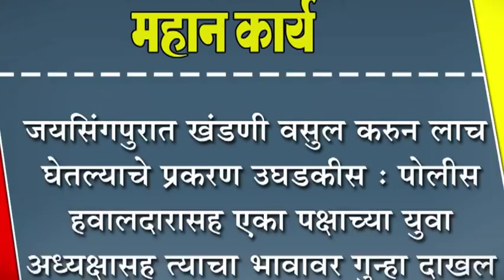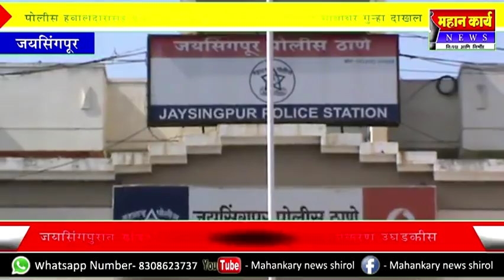जयसिंगपुरात खंडणी वसुल करुन लाच घेतल्याचे प्रकरण उघडकीस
जयसिंगपुरात खंडणी वसुल करुन लाच घेतल्याचे प्रकरण उघडकीस : पोलीस हवालदारासह एका पक्षाच्या युवा अध्यक्षासह त्याचा भावावर गुन्हा दाखल